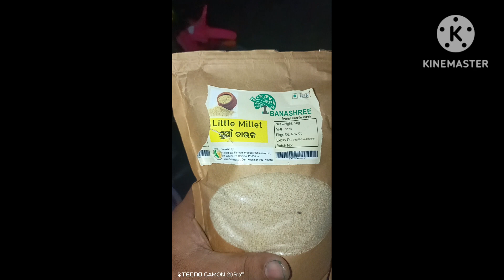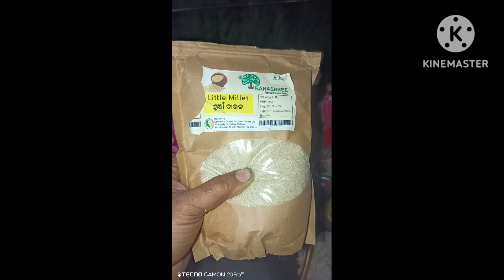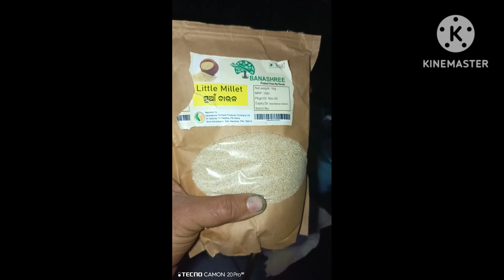Daibatic ରୁ ମୁକ୍ତି ପାଇଁ Millets ଖାଇବା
Hi Friends, My self KSHEMESWAR PANDA and I am working as a YouTube VLOGER from last 1 years, and on this channel I give you VLOGING & VIRAL NEWS & ENTERTAINMENT related VIDEO based on my 1 years experience! So if you like our videos, then like the video, share with your friends and subscribe to our channel and press the bell icon for more such VLOGING & VIRAL NEWS & TIME PASS related VIDEOS.
हेलो, दोस्तो मेरा नाम KSHEMESWAR PANDA है और मैं पिछले 1 सालो से एक यूट्यूब VLOGER के तौर पर काम कर रहा हु और इस चैनल पर मैं आपको अपने 1 सालो के एक्सपीरियंस के आधार पर VLOGING & VIRAL NEWS & ENTERTAINMENT रिलेटेड VIDEO देता हूं! तो अगर आपको हमारी यह वीडियोस पसंद आये तो वीडियो को लाइक करें अपने दोस्तों के साथ शेयर और हमारे चैनल को सब्सक्राइब कर के बेल्ल आइकॉन को दबाएं ऐसे ही यूट्यूब रिलेटेड टिप्स के लिए।

MIX TYPE OF VLOG & SHORT VIDEO AVLABLE THIS CHENAL. SO PLESE COPRET MY CHENAL

YOUR QUERIES-:
daibatic,